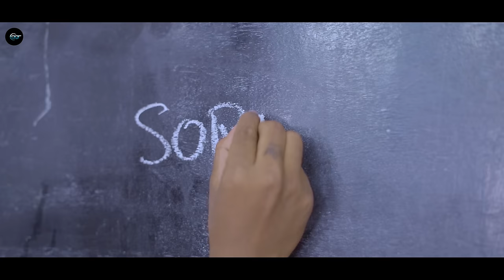Teri Baat | Cute School Love Story | New Hindi Song | AGR Life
Video credit :
Cast - Surajit , Megha & Bidisha
DOP : Ritam Dutta
Edit : Ritam Dutta
Story : Palash Hazra
Supporting By - Mangal, Rupam, Anu, Arpita, Suvodip, Krishnendu.

Kindly note, this video can be used only after two months and not any time before, and after two months this video can be used only with the party who are in agreement with us. Violation of any of these two condition will get strike from us.